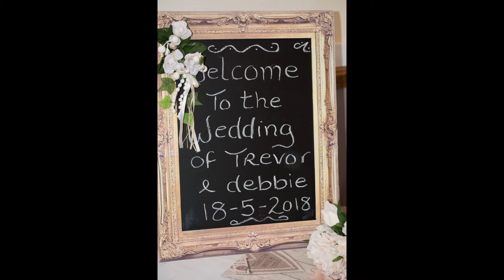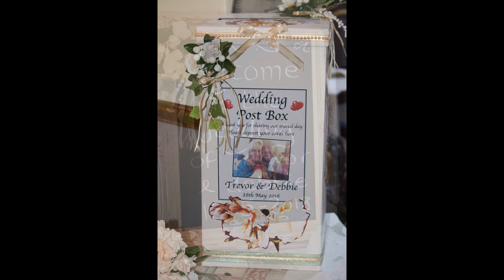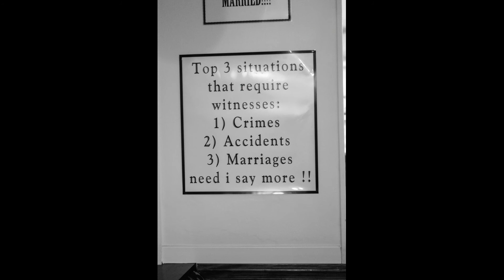My Wedding Day, and Tyler was with us all the way, May 18th 2018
A video of our wedding day 18th May 2018
Tyler was with us on our special day :-)